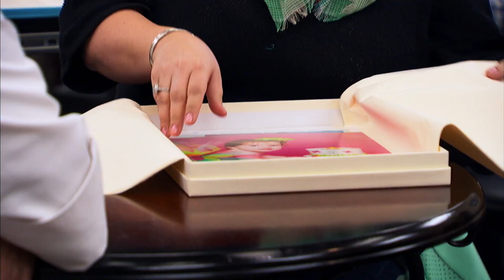A bebê não quer amassar os bolos em uma sessão de fotos! | Cake Boss | Discovery H&H Brasil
Uma cliente encomenda três bolos para o aniversário de 1 ano da filha. Junto com duas amigas, a bebê deve amassar os bolos para uma sessão de fotos.